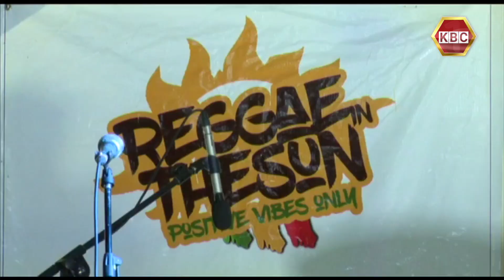Grapevine attends Reggae In The Sun 2022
REGGAE IN THE SUN
On Saturday the first reggae in the sun for the year 2022 went down at the Nanyuki sportsman arms.
Reggae in the sun is a purely reggae concert set to appreciate and showcase Kenya's homegrown reggae.
The festival was started in 2016 and 13 editions down they stay giving a platform to Kenyan reggae artists.
The 14th edition was a bit different as for the first time in 6yrs the concert was held outside Nairobi.
The party happened in Laikipia county Manikin.
The turn out wasn't as big compared to the previous events but for a first outside the capital it was just as commendable.
Those in attendance made the most of it as they enjoyed some good reggae music.
Home grown reggae artists got on stage and it was a no brainer that Kenya has really talented reggae musicians.
Mc Phillipo took to the stage and his interaction with the audience as usual is always unmatched.
Maria Ngomma together with the nice it band gave an outstanding performance for almost 2hrs and her energy on her last performance was just as captivating as her first.
So as to get to tap reggae talents from all over the country the organisers promise to take this event all over the counties.
It is right to say that this edition of reggae in the sun was yet again a success